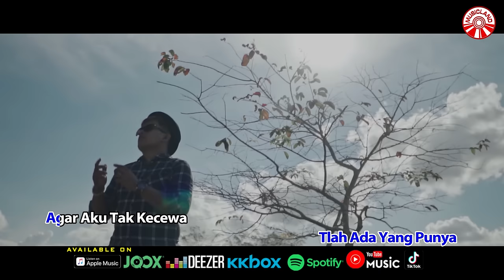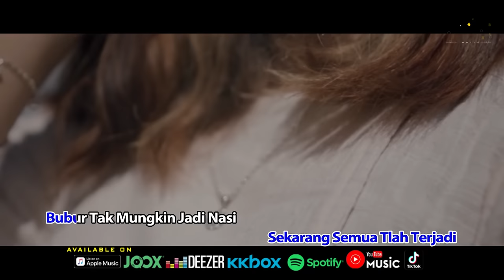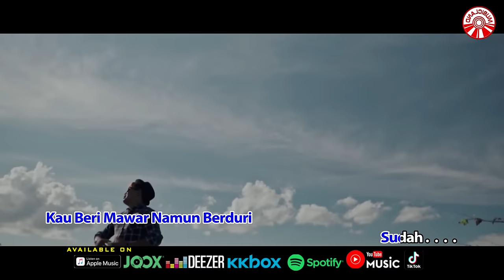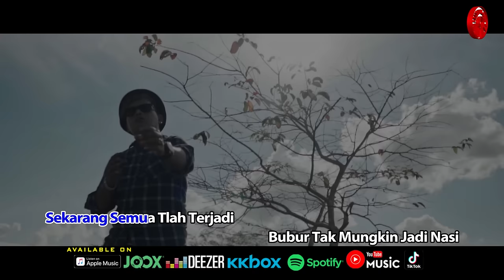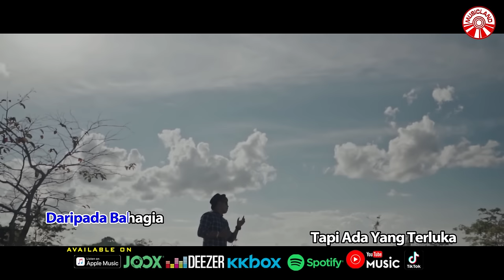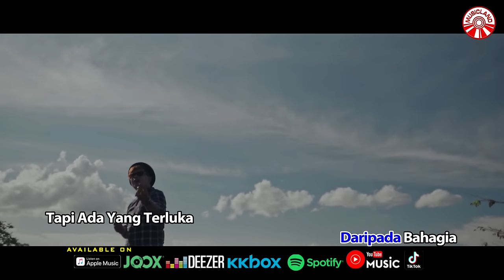Ipank - Hatiku Jadi Merana [Official Music Video HD]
HATIKU JADI MERANA
ARTIS : IPANK
CIPT. : WAHYU WHL

Mengapa dulu kau tak jujur
Ungkapkan kau yang sesungguhnya
Bahwa dirimu tlah ada yang punya
Agar aku tak kecewa

Sekarang semua tlah terjadi
Bubur tak mungkin jadi nasi
Bahwa selama ini
Kau simpan rahasia
Cintamu berlumur dusta
Hatiku jadi kecewa

Andai dulu kita tak bertemu
Mana mungkin ada rasa rindu
Andai dulu kita tak bercinta
Mana mungkin ku jadi merana

Sudah jangan lagi sebut-sebut namaku
Ku tak mahu lagi
Aku pun tak sudi
Kau beri mawar namun berduri
Sudah cukup sudah cinta sampai disini
Lebih baik ku pergi daripada bahagia
Tapi ada yang terluka

Bahwa selama ini
Kau simpan rahasia
Cintamu berlumur dusta
Hatiku jadi kecewa

Album : Ipank - Hatiku Jadi Merana